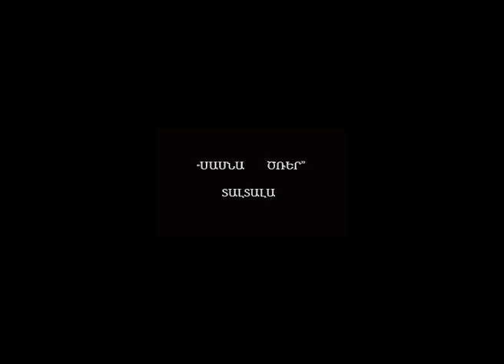Sasna Crer - ՏԱԼՏԱԼԱ Սահմանին